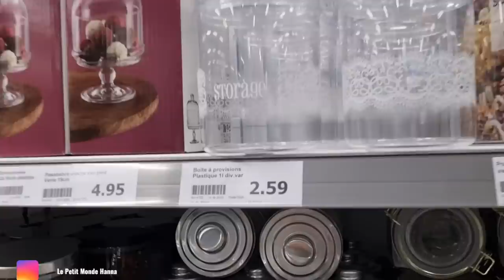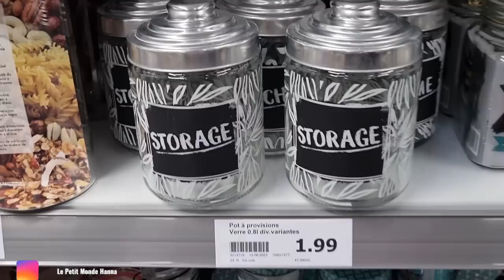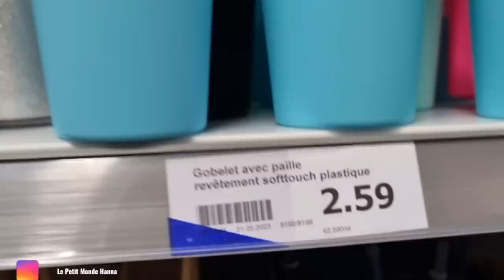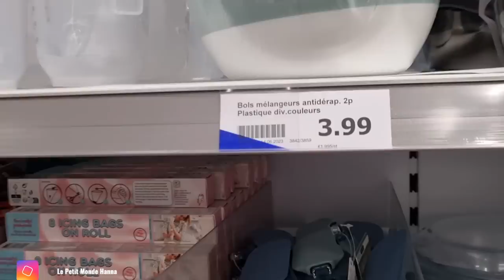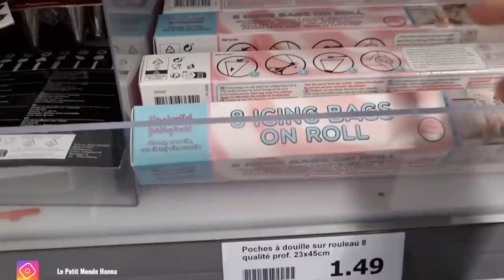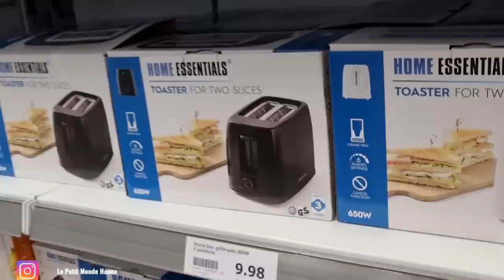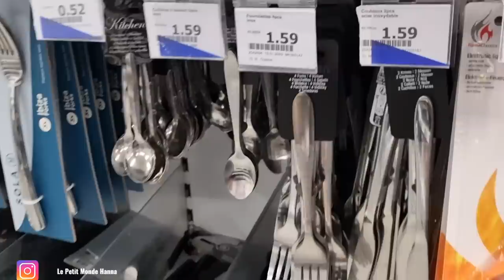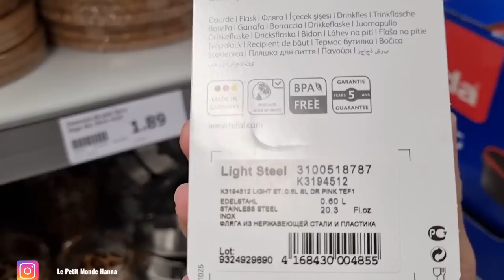ACTION ARRIVAGE 20-06 VAISSELLE ET ACCESSOIRES CUISINE 🍍